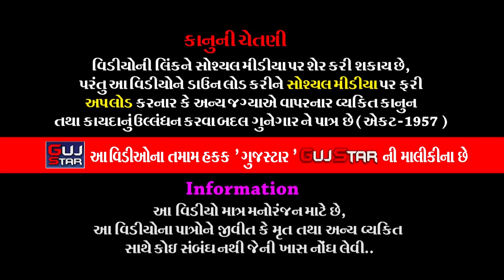લીધી રે વિદાયું ભીમાણી પરિવારની || સોનલ ઠાકોર || Lidhi Re Vidayu Bhimani Parivar Ni || Sonal Thakor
GUJSTAR  PRESENTING  :-

ALBUM :- Lidhi Re Vidayu Bhimani Parivar Ni
ARTIST :- Sonal Thakor
PALCE :- Bhimani Parivar - Rajkot
LABEL :- GujStar